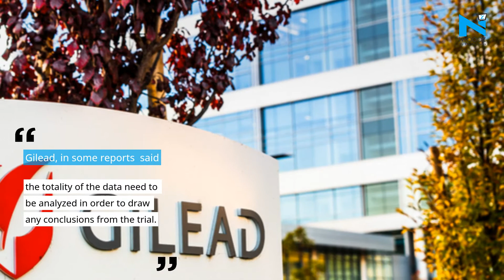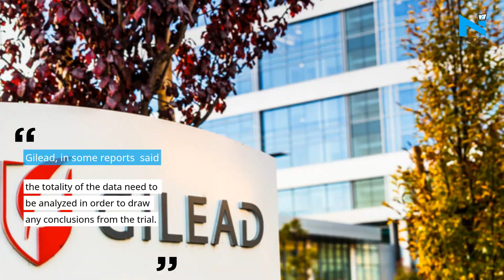Covid-19 patients recovering quickly after getting antiviral drug Remdesivir?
A Gilead Sciences antiviral drug remdesivir is reportedly showing promise for treatment of the Coronavirus. As per the reports published on medical site STAT, antiviral medicine Remdesivir is causing "rapid recoveries in fever and respiratory symptoms, with nearly all patients discharged in less than a week" in Covid-19 patients at a Chicago hospital